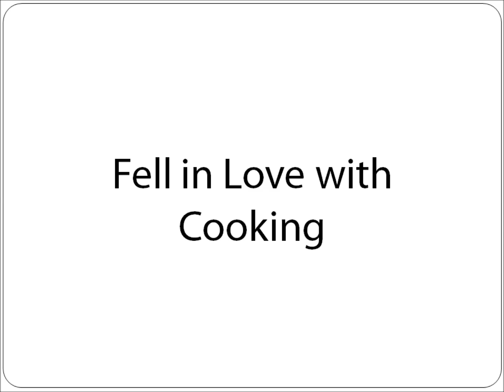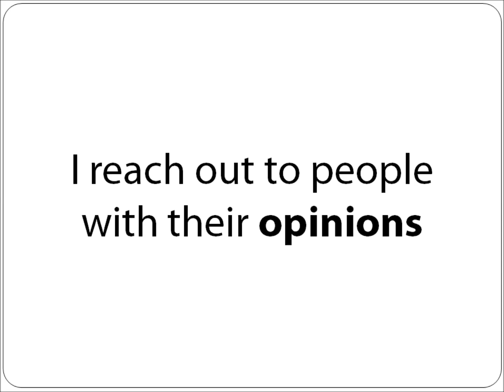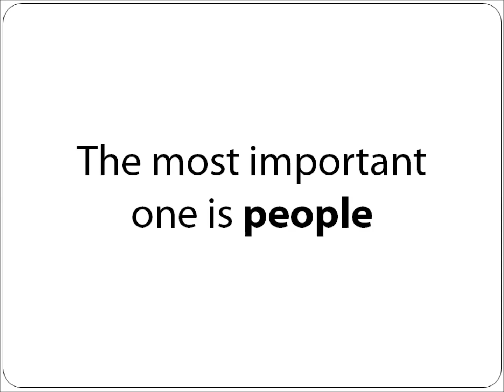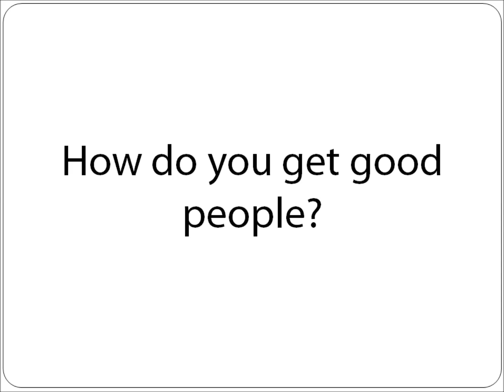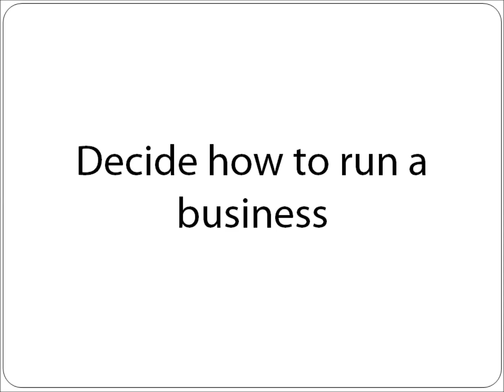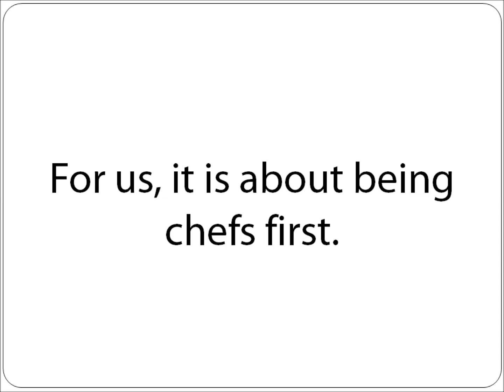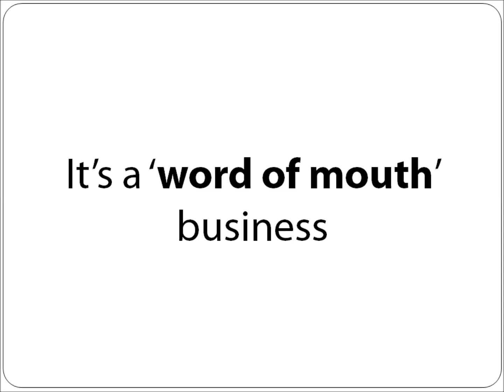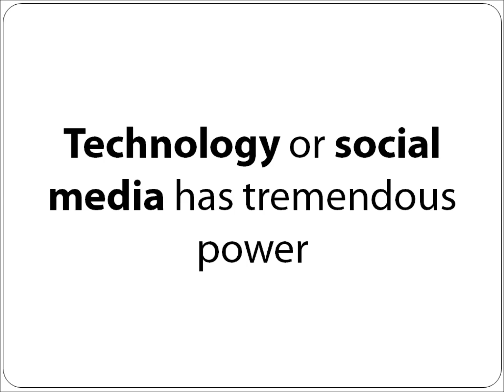Key things to know that help scale your business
#101 - In this episode, Travis speaks with successful chef and entrepreneur Jeffrey Zurofsky. Jeffrey’s career didn’t start off as an entrepreneur but as a chef. After building up his reputation, he eventually decided to become his own boss by becoming a partner of a budding restaurant business. Through hard work and dedication, he and his partners built up this restaurant in NYC into a thriving business that branched out and transformed into a million dollar company.

Jeffrey and Travis share their formula to success that people can apply to their own business. Jeffrey gives his guide questions before making a decision which can really help entrepreneurs make wise and practical judgement. He also gives his top 5 things that can help entrepreneurs scale their business and achieve the success that he has achieved. These and so much are what’s in store in this episode of the Entrepreneur’s Radio Show.